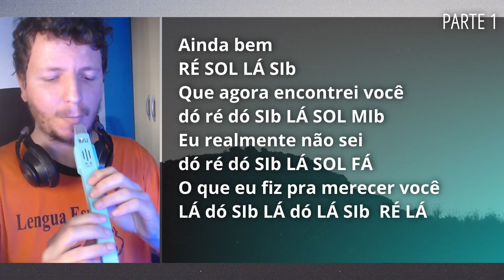AINDA BEM - MARISA MONTE - FLAUTA DOCE CIFRA MELÓDICA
Confira as notas musicais da canção pop Ainda bem, de Marisa Monte, para flauta doce, transversal, teclado, flauta de bisel, escaleta, violino e outros instrumentos musicais. Assista ao vídeo com as notas na flauta doce.